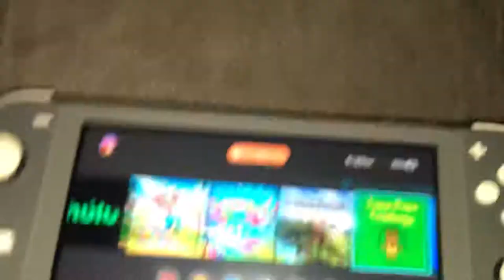Nintendo switch lite pro controller